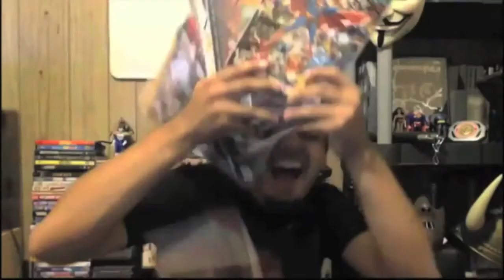That Time Steff Complained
And Pickles decided to be a sassy pants and bark through the video. RUDE!